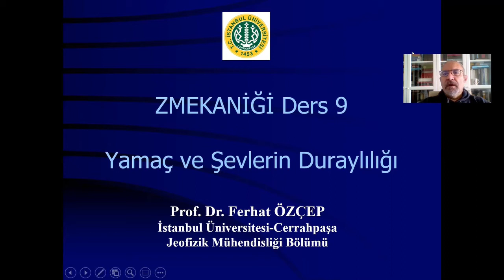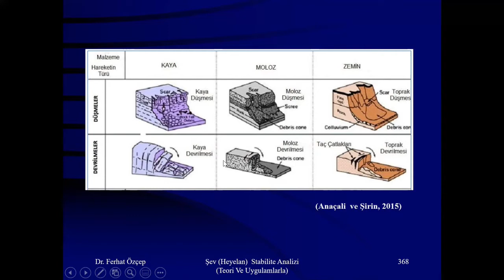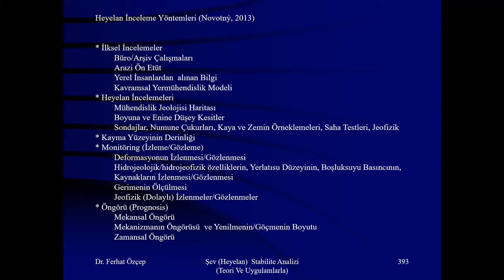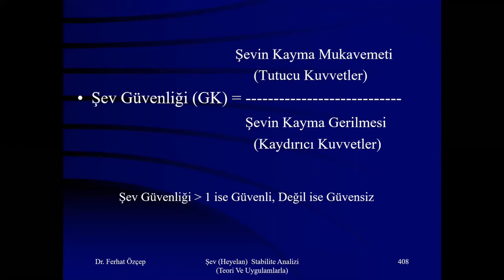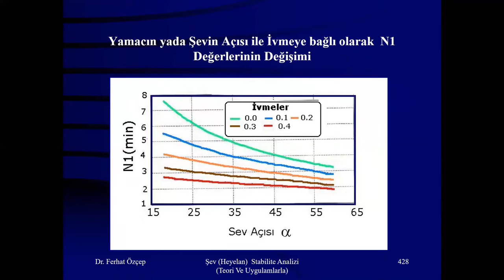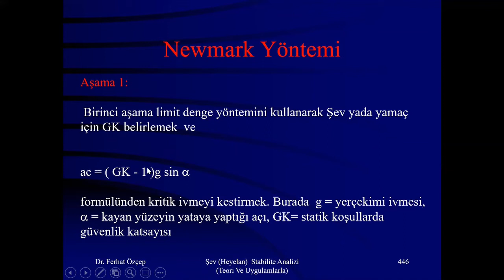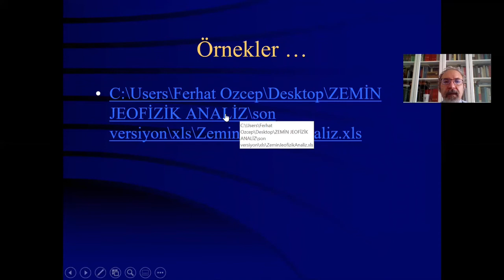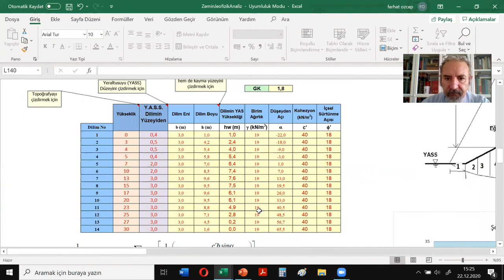ZEMİN MEKANİĞİ (DERS 9).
ZEMİN MEKANİĞİ (DERS 9). YAMAÇ VE ŞEVLERİN DURAYLILIĞI